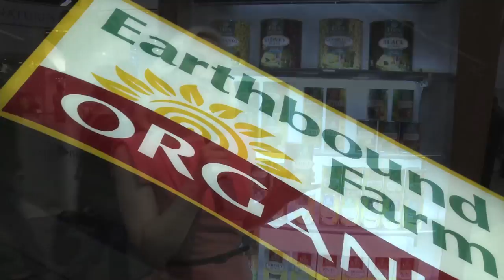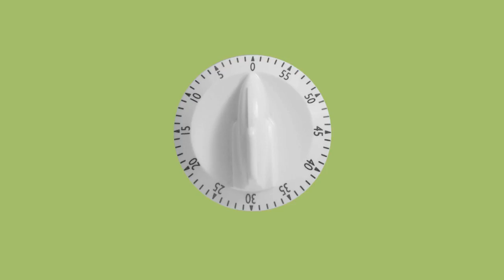Gen's Guiltless Gourmet talks to Earthbound Farm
Gen Anderson interviews Samantha Cabaluna of Earthbound Farm at the Natural Products ExpoWest about the history of Earthbound Farm, and the importance of organic farming for your health and the health of the planet. We're excited about their new baby kale that's hitting the shelves this year!